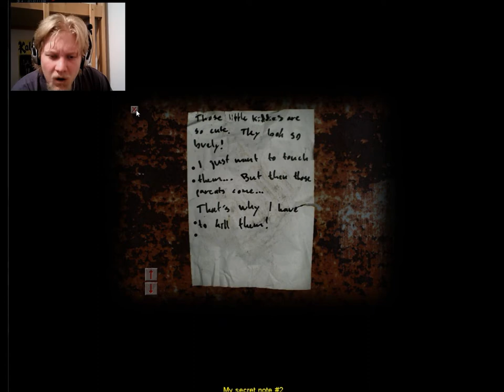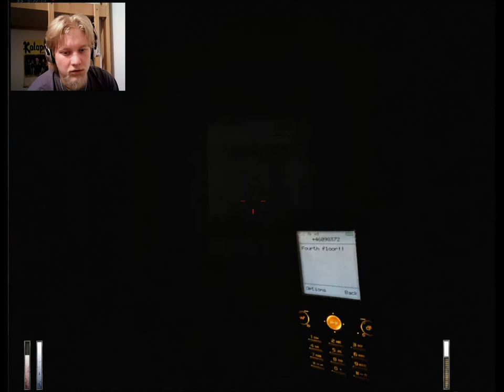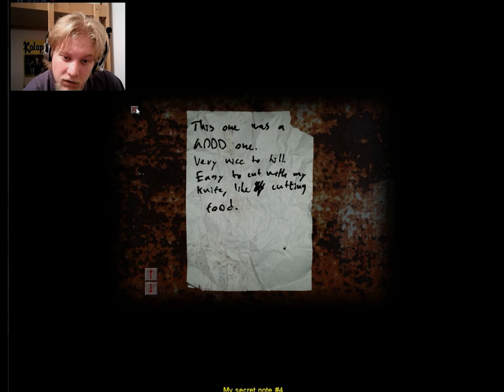Bőgjél egyedül... | Cry Of Fear